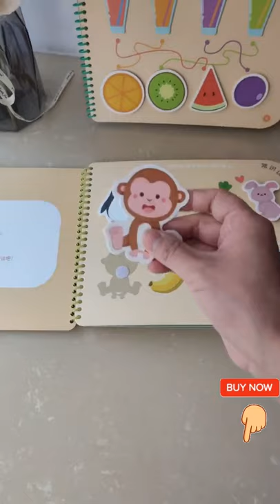Montessori Early Learning Toys Useful Baby Product & Clothes 330